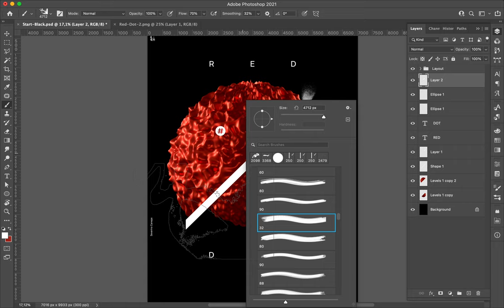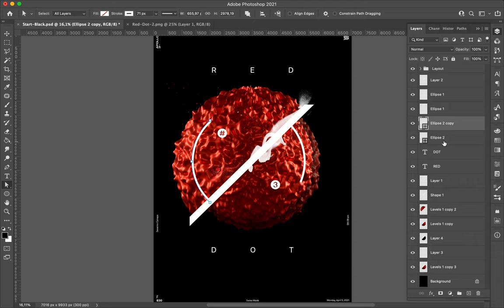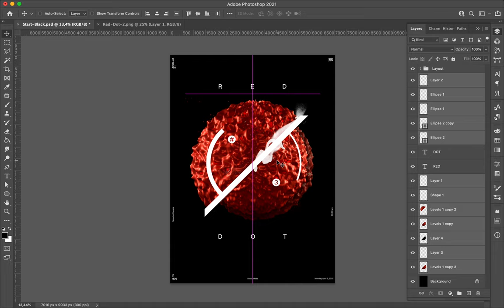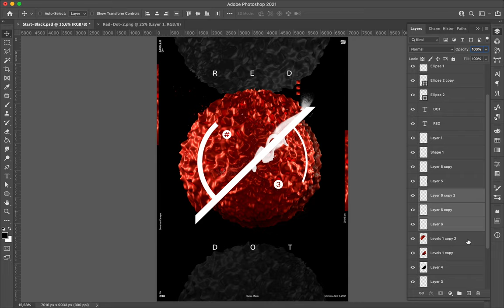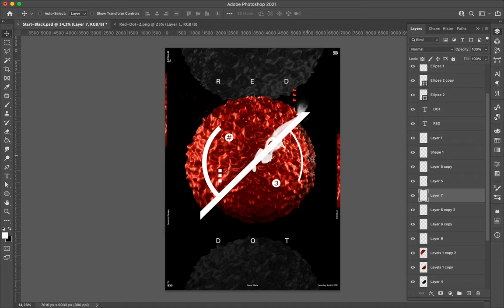Poster Speed Art 830 Red Dot 3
Here is a new composition made with the red 3D dot. It look like minimalist with a few element here and here.